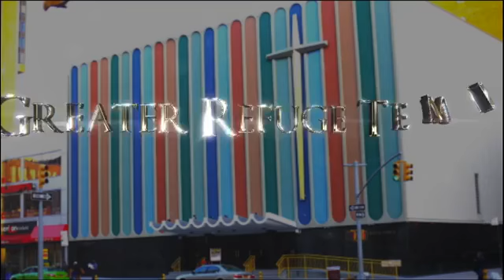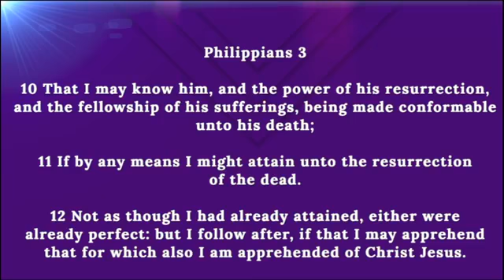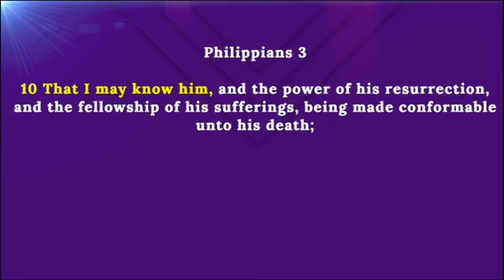September 20, 2020 - Bishop Charles Wright Sr. / Greater Refuge Temple COOLJC, New York, NY